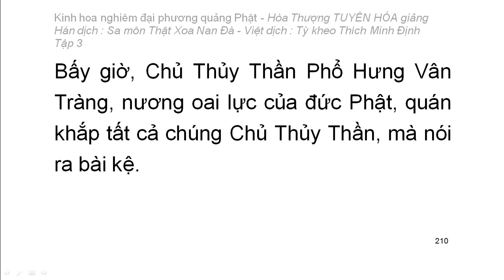Kinh hoa nghiêm - hoà thượng Tuyên Hoá giảng giải - Tập 3/25 (tiếp theo)